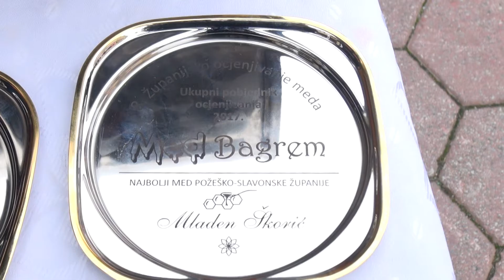Zlatno klasje: "Martinje bi trebali obilježavati jednakim intenzitetom kao Vinkovo"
Blagdan svetog Martina u našim krajevima tradicionalno prolazi u znaku pučkih obreda i veselica te krštenja mladog vina. Martinje je obilježeno u Požegi, Kutjevu te u prostorima Veleučilišta u Požegi...